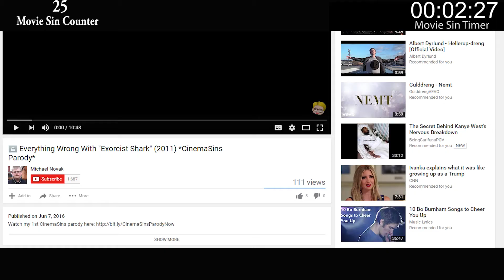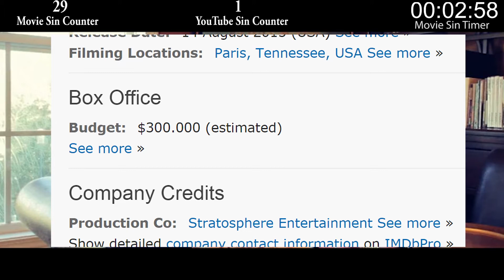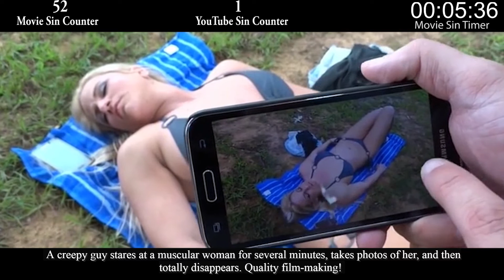Everything Wrong With Shark Exorcist (2015) *PARODY*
When a parody is better than the actual movie...

In 2015, there were some people from a small production company, who had watched WAY too many Shark, Nun, Zombie, Vampire and Demon movies, who thought to themselves; "We can make a movie like that!" -And so they did. They mixed up all the cliche's from all the popular movies out there, and figured that a plotline was unnecessary. And that's why, in this CinemaSins parody, I gotta tear that movie to shreds! ENJOY! :D